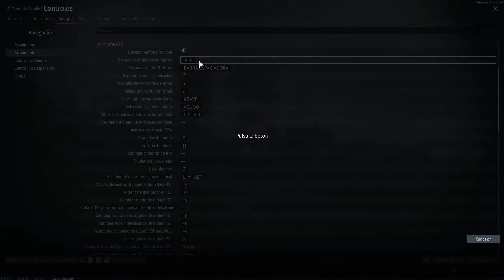Doble Oportunidad , Type 60 SPRG (C) , WAR THUNDER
WarThunder es un juego de combate MMO para PC

- Te gustan mis videos y Quieres invitarme un Cafecito o una Chelita

LISTAS DE INTERES

El juego (War Thunder ) contiene aeronaves de la Primera Guerra
Mundial, hasta los reactores MiG-15 soviético y F-86 Sabre
estadounidense, protagonistas en la Guerra de Corea, pasando
por una variedad de bombarderos tan conocidos como el B-17
Flying Fortress estadounidense, o el Heinkel 111 alemán.

War Thunder :De los países implicados en la Segunda Guerra Mundial y en la Guerra de Corea intervalo histórico aproximado del videojuego, el usuario puede escoger entre Reino Unido, la Unión Soviética, Estados Unidos, Alemania y Japón.

War Thunder: ofrece una experiencia de aviación y carros altamente detallada y personalizada, proporcionando a los jugadores acceso a cientos de modelos.
War Thunder Características incluidas:
War Thunder Batallas en plataforma cruzada entre jugadores de PC, PS4,Mac y Linux – todos en el mismo servidorWar Thunder: Cerca de 600 aviones y carros históricamente creíbles: cazas,
bombarderos, aviones de ataque, carros, cazatanques, artillería autopropulsada e vehículo atiaéreos.
War Thunder te permite múltiples opciones de configuración que permiten a los pilotos virtuales, carristas
War Thunder Batallas aéreas
-War Thunder Arcade :
 Aunque este modo es más simple que los otros, War Thunder añade realismo en cuanto a la resistencia de cada aeronave, 32 personas aproximadamente con aviones de las 5 naciones disponibles Este modo posee el "Ground Strike", que consiste en destruir las fuerzas terrestres enemigas.
Domination, que consiste en capturar los tres aeródromos y defenderlos.
-War Thunder Realista :
War Thunder, Llamadas también "Historical Battles" (Batallas históricas)Un ejemplo es que los enemigos ya no se marcan, es mas difícil manejar el aparato y cuando gastas tu municion ya no se te recarga automáticamente sino que tienes que
aterrizar en un aeródromo y esperar a que te la recargen.
-War Thunder Simulator .
Este modo es el mas realista de todos por ser una simulación basada en la realidad.
-War Thunder Batallas terrestres :
War Thunder dispone de vehículos de tierra (tanques) desde que salió la versión 1.41,
que poseía la expansión "Ground Forces". Las facciones que puedes controlar son las mismas que en las batallas aéreas exceptuando Japón y Reino Unido. Puedes dirigir vehículos alemanes como el Tiger II PzKpfw VI Ausf. B, el Panther II, y el Jagdtiger, o soviéticos como
el IS-4M, T-54 mod 1951 y el ISU-152. Con la versión 1.45, conocido como "Steel Generals", se
introdujo a la fuerzas estadounidenses. Estas incluyen el M6, M103, M41, M3 Lee, M16 y el M2.( War Thunder ) .
-War Thunder Batallas navales